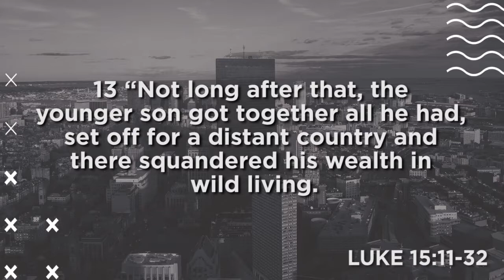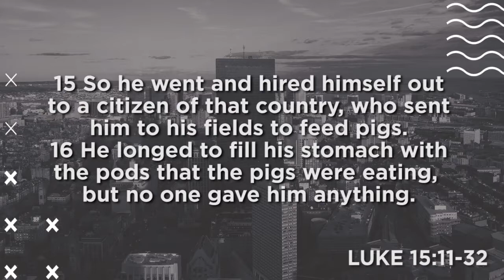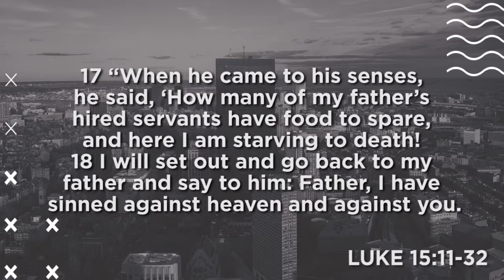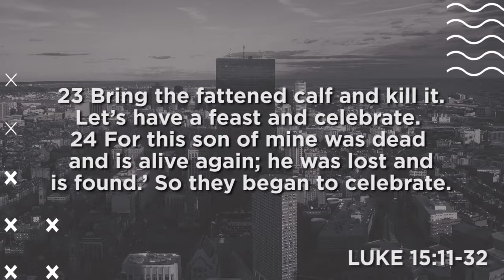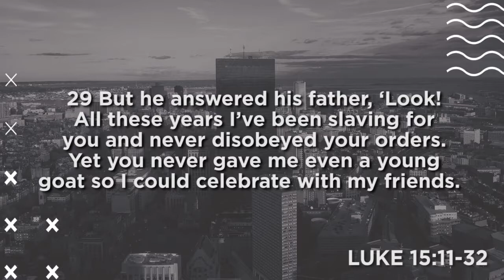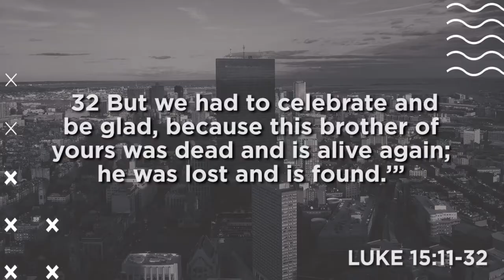Heroes | Part Five | Pastor Johnny Hunt